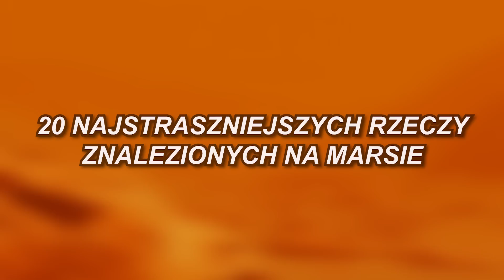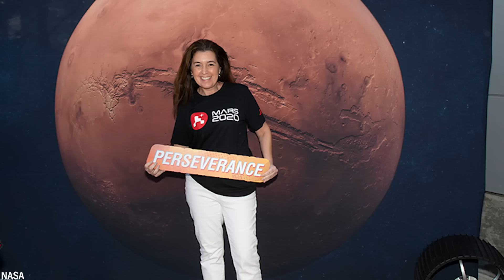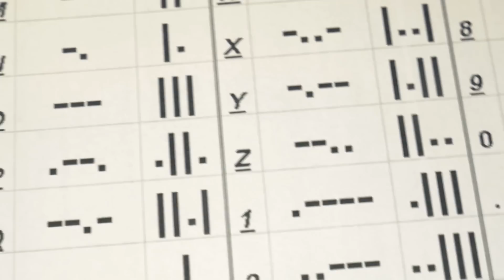20 Najstraszniejszych rzeczy znalezionych na Marsie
Ciekawym pytaniem, które można zadać jest to, czy jesteśmy sami we wszechświecie. Jedną z planet, której się dużo przygląda jest Mars. Gdyby to zależało od NASA i Elona Muska, na tej planecie byliby ludzie do 2030 roku. Przez lata na Marsie znaleziono też kilka niepokojących rzeczy. Dziś pokażemy wam 20 z nich.